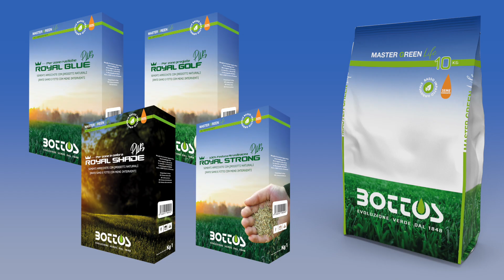Linea Master Green Life - Bottos 1848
Breve presentazione della nuova linea Bottos a basso impatto ambientale